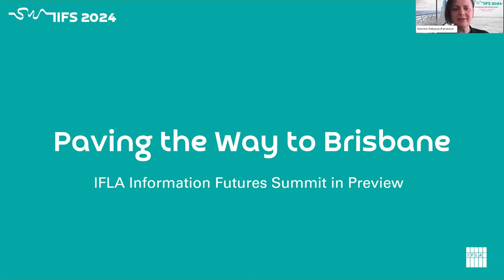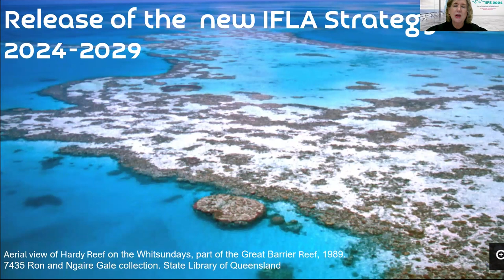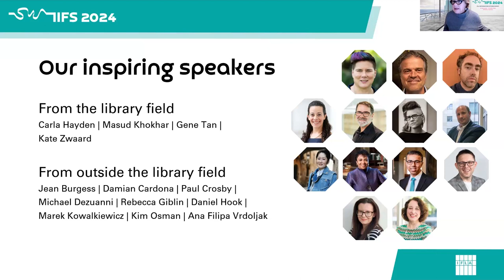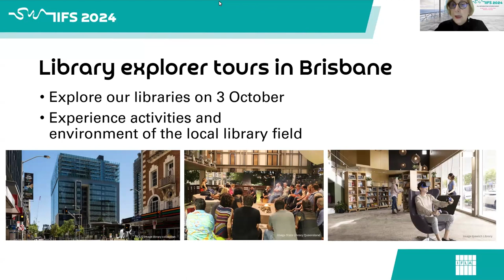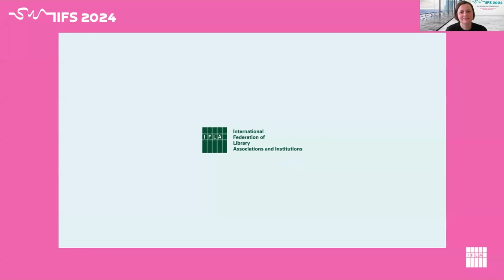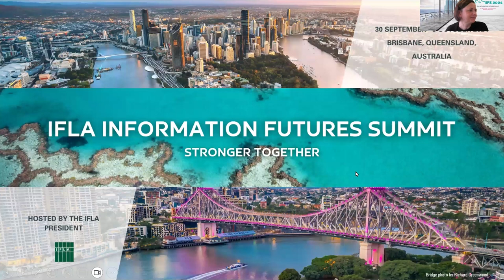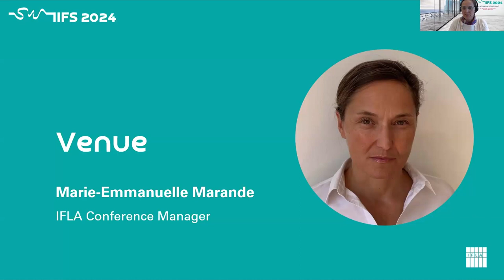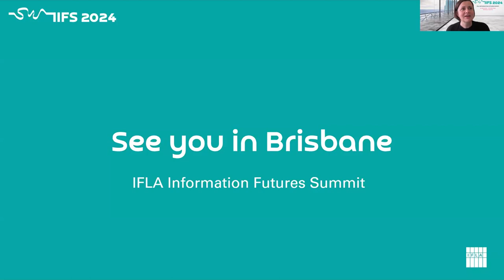Paving the way to Brisbane: IFLA Information Futures Summit in preview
Join us for an IIFS information session in paving the way to our Summit in Brisbane, Queensland, Australia between 30 September - 3 October 2024. In this session, we discuss what’s on the agenda in Brisbane, our inspiring speakers, our great venue, opportunities to explore Brisbane's libraries, and what you, your associations and your employer gain from your attendance!